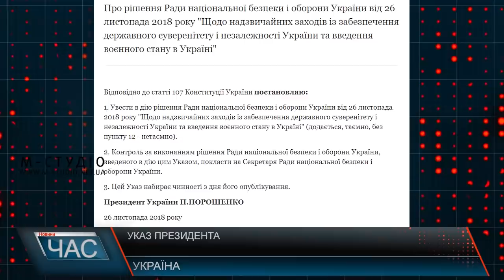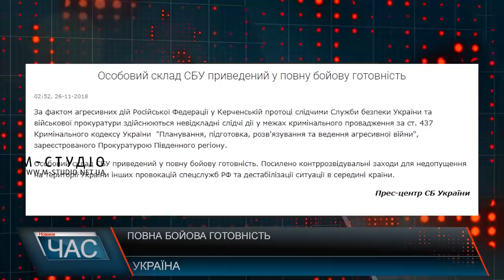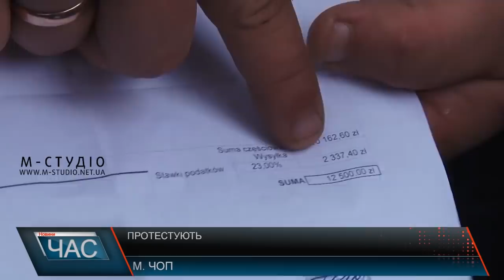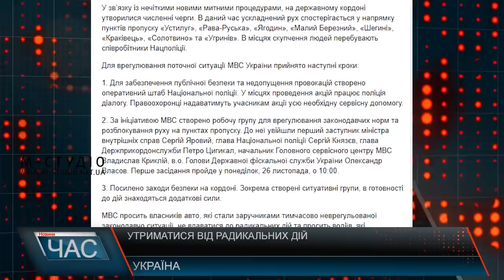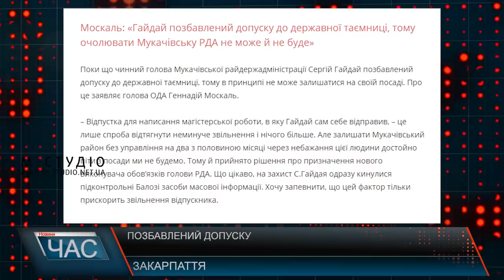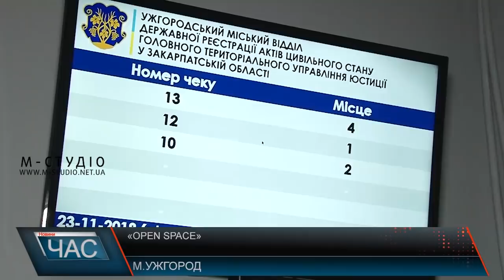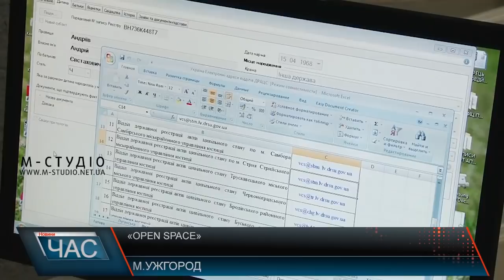Програма “ЧАС”. Hовини Закарпаття за 26 листопада 2018 року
Напад на український буксир та воєнний стан на Україні
Мітингують yа кордоні .  Закон про «євробляхи».
Річниця голодомору. Пам’ятна дата.
Граційні змагання.  Боролись за перемогу.